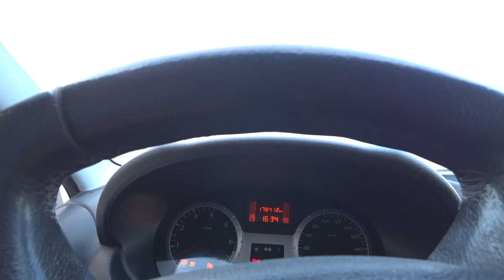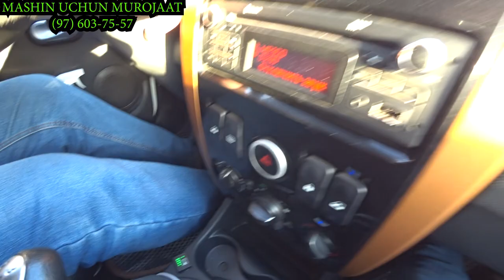Lada largus cross / bozor kurmagan